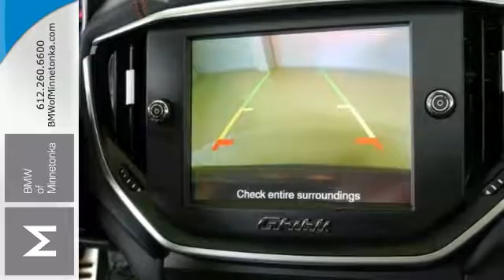New 2016 Maserati Ghibli Minnetonka MN Minneapolis, MN SB50646A - SOLD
Year: 2016
Make: Maserati
Model: Ghibli
Trim: 4dr Sdn S Q4 3.0L V6
Engine: 3.0 L V6 Cyl.
Transmission: 8-Speed A/T
Color: Grey
Interior: Black
Stock #: SB50646A
VIN: ZAM57RTA7G1165294

Address:
15802 Wayzata Blvd